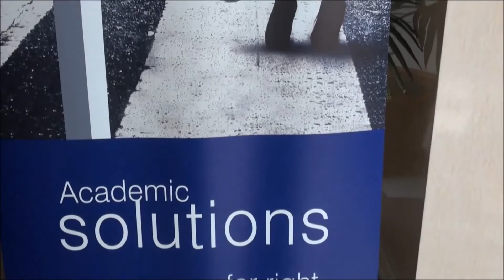EdUKation 2014 (etapa finală) - Concurs EXCEL